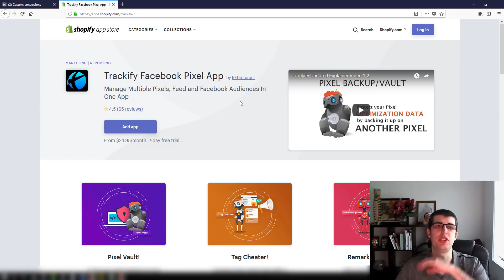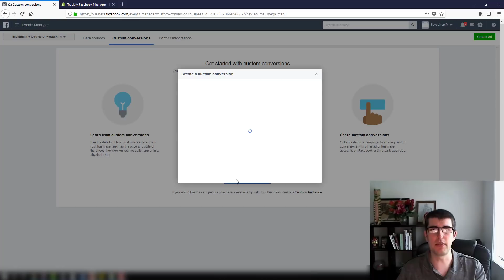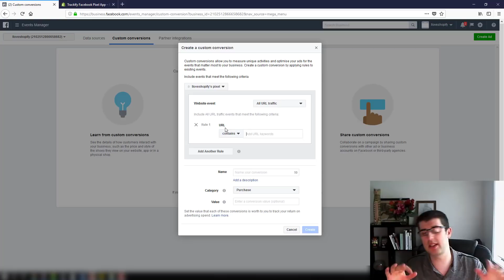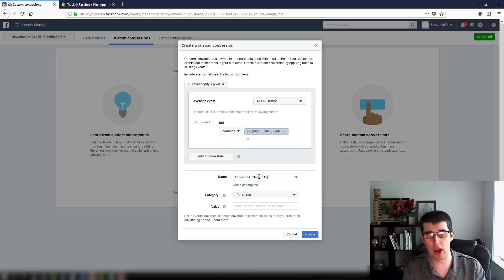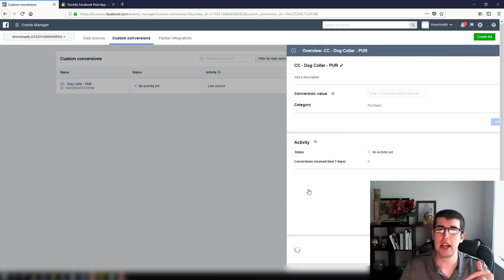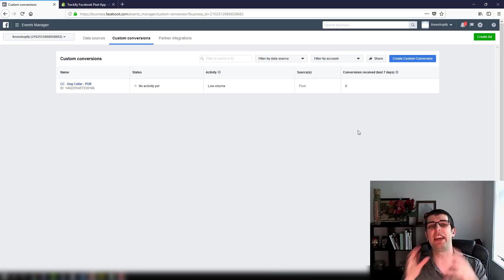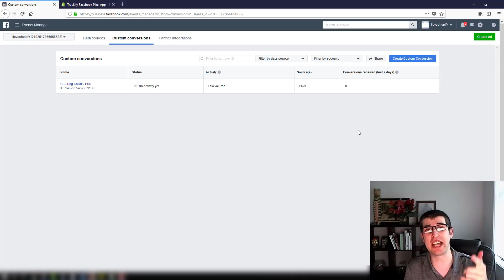Facebook Tracking Hacks! How To Setup Your Facebook Pixel & Custom Conversions Shopify Dropshipping